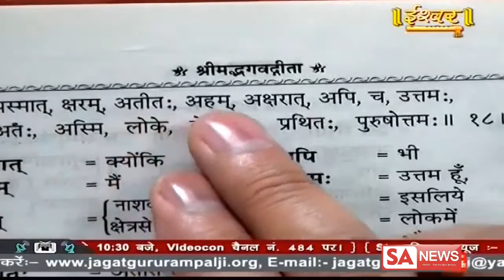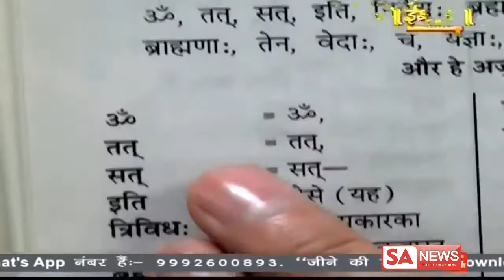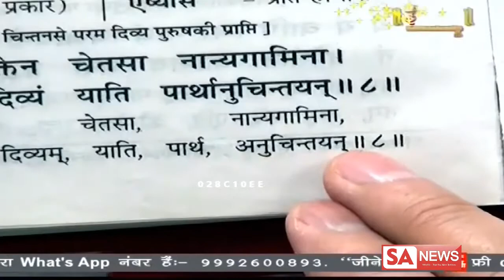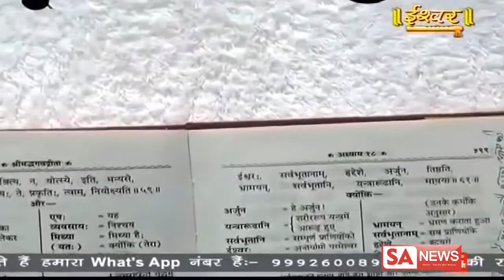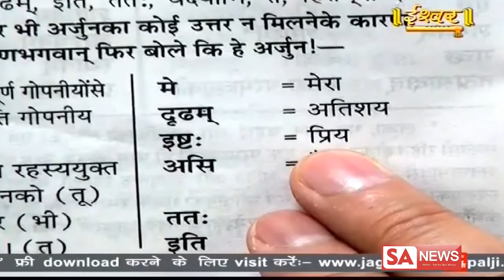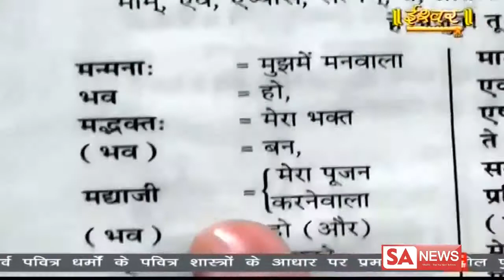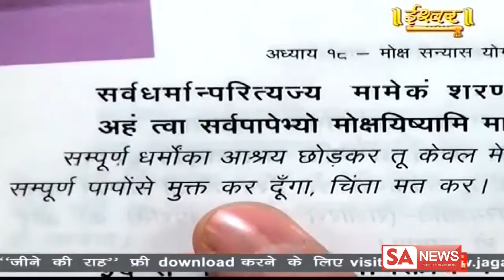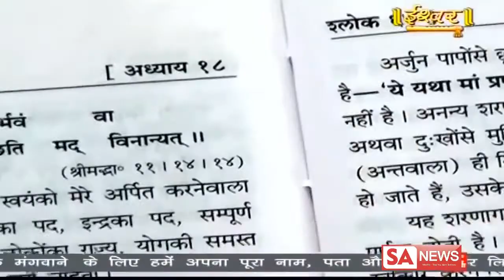Ishwar 23-09-2018 || Episode 493 || Spiritual Leader Sant Rampal Ji Maharaj